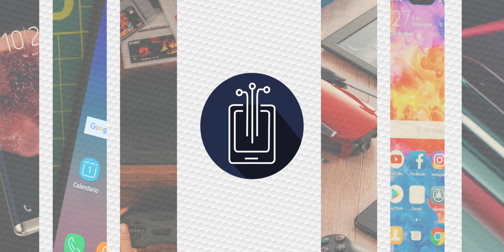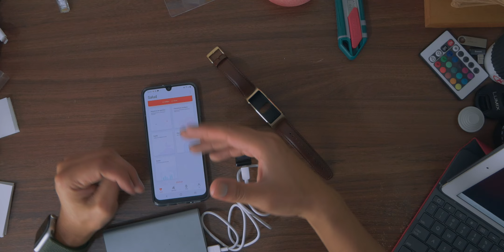Unboxing Huawei Talkband B5 y como configurarla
Hoy conocemos en este Unboxing Huawei Talkband B5 esta smartband de los amigos de Huawei, cuya principal característica es la de poder convertirse en instantes en un handsfree de gran calidad.

Conoce con nosotros los accesorios y la forma de configurarla en este Unboxing Huawei Talkband B5.